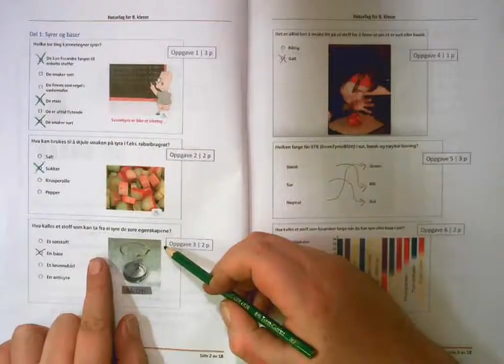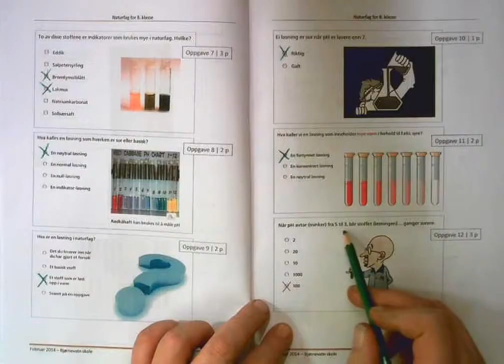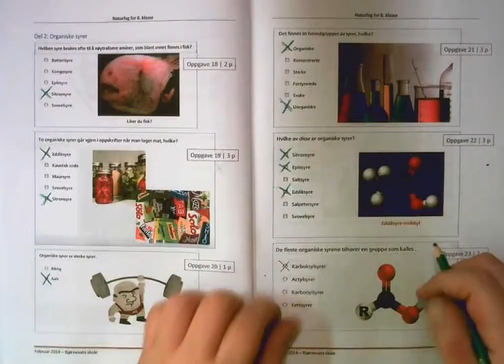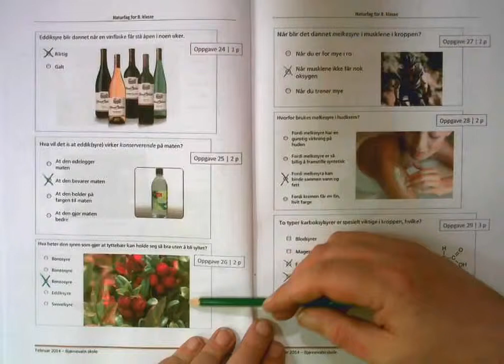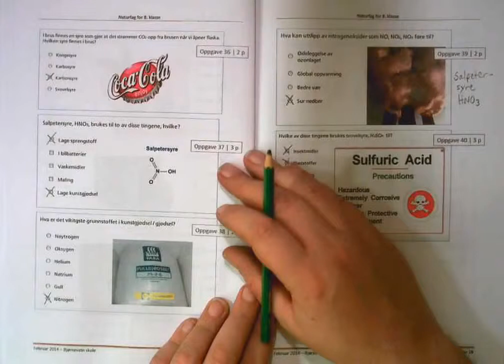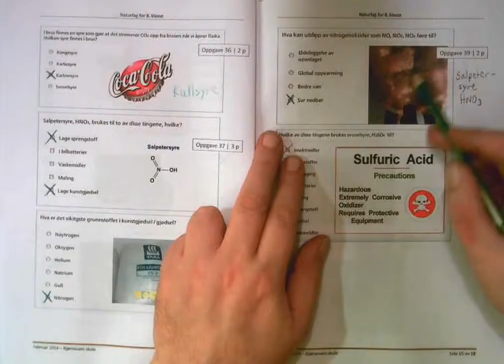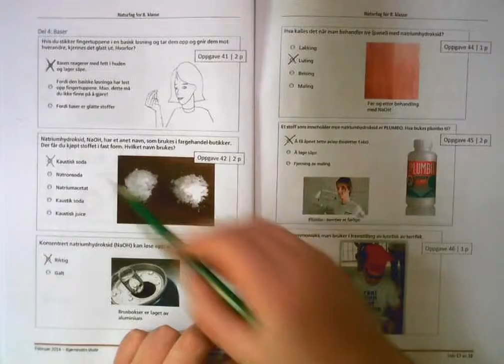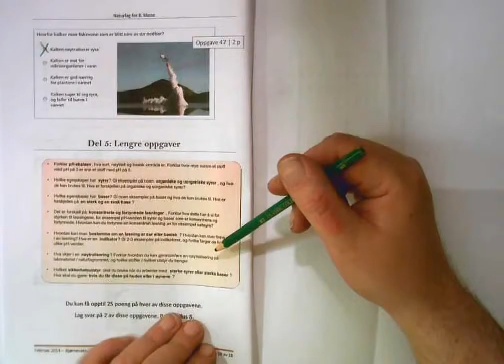Løsningsforslag Utfyllingsoppgaver om syrer og baser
Etter jobbing med hefter i naturfag for 8. klasse. Heftet med oppgaver bygger på Tellus 8 fra Aschehoug forlag.